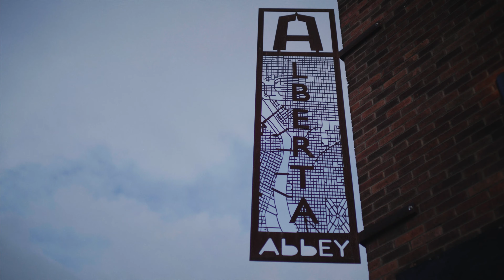1396: The Abbey